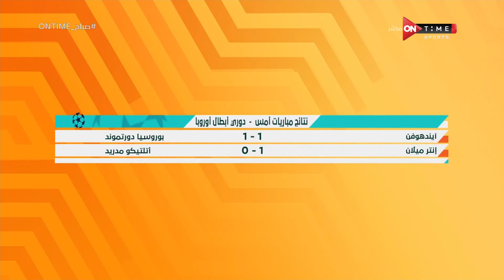صباح ONTime - حلقة الأربعاء 21/2/2024 مع فرح علي - الحلقة الكاملة